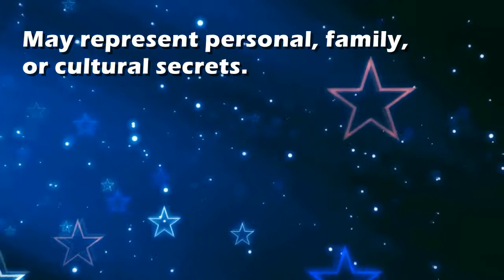Bones : Dream Interpretation and Dream Meaning by TellMeMyDream.com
What does dreaming about 'bones' means?
In this video from TellMyMyDream.com we explain and interpret the meaning of a dream about  the 'bones' psychic symbol

The symbol: bones in a dream can be interpreted and explained as follows
'May represent personal, family, or cultural secrets.'.